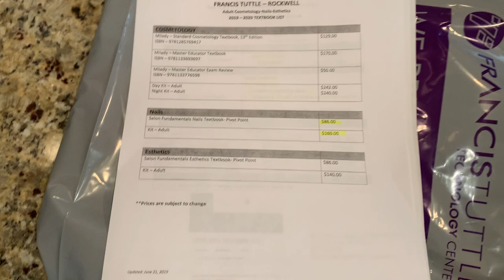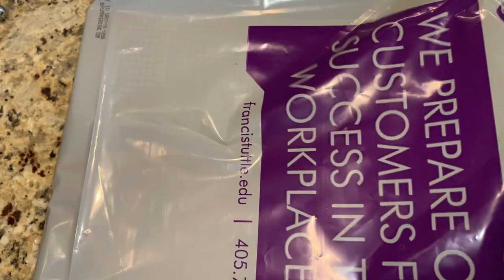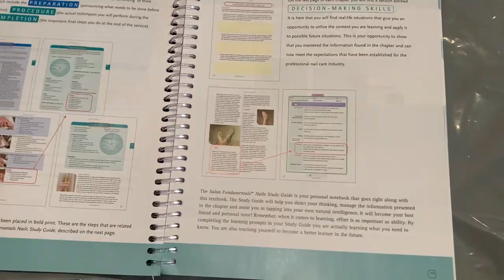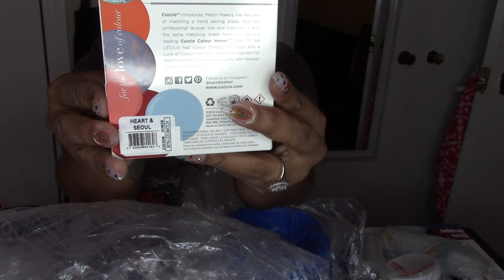NAIL SCHOOL ENROLLMENT VLOG & NAIL KIT UNBOXING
I am finally OFFICIALLY enrolled in Nail Tech school after 3 years!